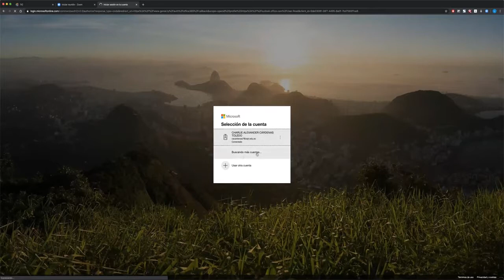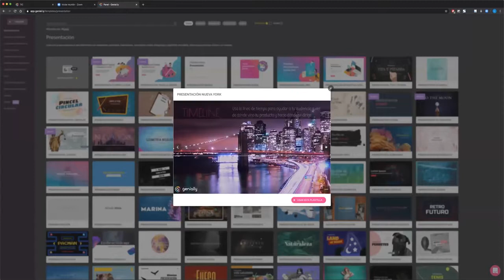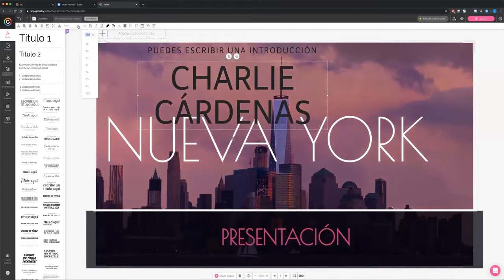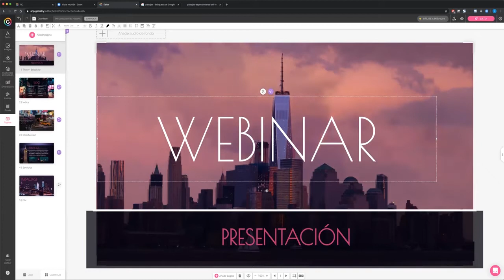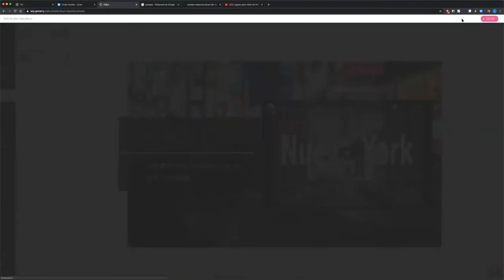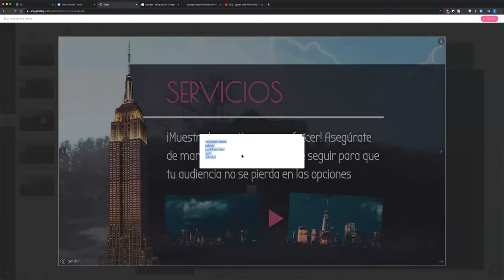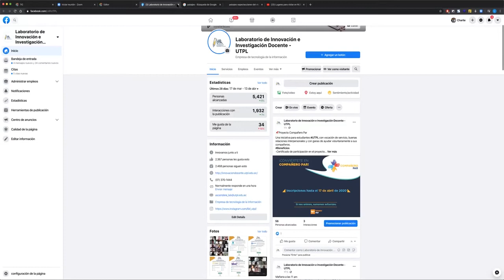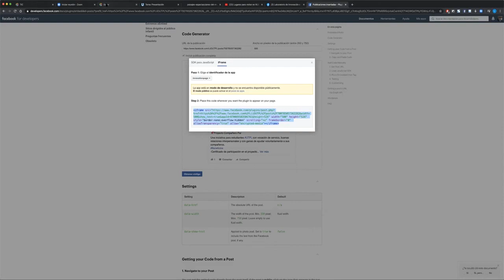WEBINAR TIC ¿Cómo crear presentaciones atractivas con Genial Ly?